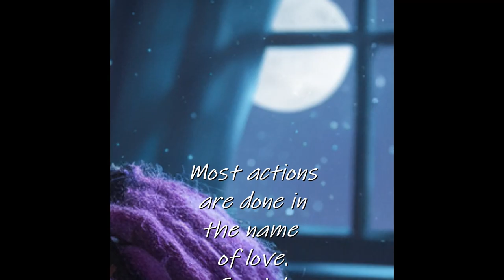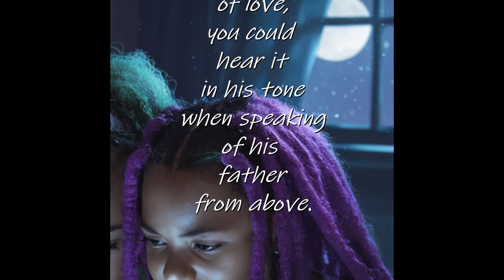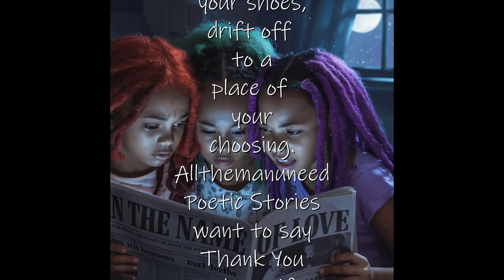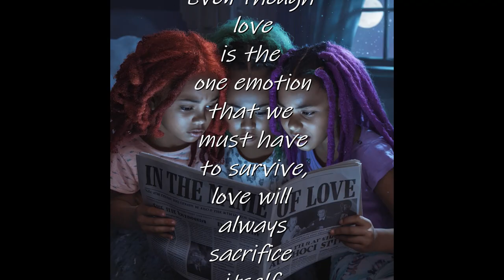In the Name of Love (a SPOKEN WORD presentation)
In the Name of Love (a SPOKEN WORD presentation) is a story about how love was needed to solve the problem of the world. Martin Luther King use love to gain our civil rights. Malcolm X love for his people taught us how to protect ourselves. Mandela's love was used to gain equality for his people. Love is the catalyst for all things right.